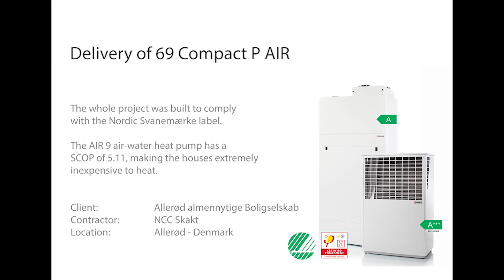Julemosen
The development lies in a neighbourhood of terraced houses close to Lyngby Town Centre, Denmark, and to various green spaces. The 69 terraced homes surround a communal recreation area and the centrally placed clubhouse